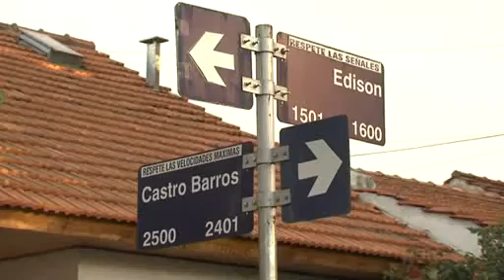Amplían la red de desagües en Martínez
El Municipio de San Isidro trabaja para extender el desagüe de la calle Edison, entre Fleming y Castro Barros. El nuevo tramo llegará hasta Fray Luis Beltrán, y permitirá aliviar el caudal de agua que se acumula después de una tormenta intensa. El intendente Gustavo Posse recorrió la zona.

Para evitar el exceso de agua acumulada después de una tormenta intensa, el Municipio de San Isidro continúa ejecutando el plan de obras hidráulicas. Actualmente se trabaja para ampliar la red de desagües en Martínez.
El aliviador que corre debajo de la calle Edison, entre Fleming y Castro Barrios, se extenderá dos cuadras más, hasta Fray Luis Beltrán; por lo que esas calles están cerradas al tránsito. Las tareas que se realizan comprenden el tendido de 260 metros de cañería de medio metro de diámetro.

"Es una obra importante porque Edison une Panamericana y Santa Fe, por lo que es muy transitada", afirmó el intendente de San Isidro, Gustavo Posse, en una recorrida por el lugar.

En San Isidro ya hay 172 kilómetros de desagües y aliviadores debajo del suelo. Con este plan el Municipio toma a su cargo la responsabilidad hidráulica que le corresponde a la Provincia de Buenos Aires.

El secretario de Obras Públicas, Federico García, contó que en 2013 se hizo la primera etapa de este desagüe en Edison, entre Fleming y Castro Barros. "Ahora continuamos 200 metros más. Ya logramos secar estas tres cuadras, que eran muy planas y no escurría bien el agua que quedaba acumulada en la cuneta".

Terminada la construcción del conducto, sobre el pavimento, va a colocarse una carpeta de concreto asfáltica niveladora de 5 centímetros de espesor.